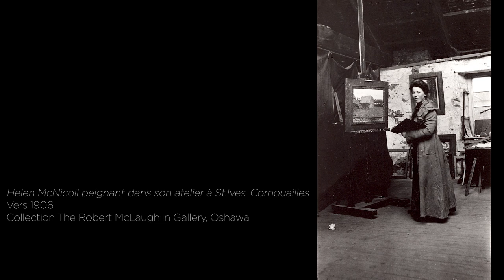Une œuvre expliquée | Épisode 18 : Helen Galloway McNicoll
La série "Une œuvre expliquée" propose un regard nouveau sur une œuvre phare de la collection du Musée national des beaux-arts du Québec. Dans cet épisode: "À l'ombre de l'arbre", d'Helen Galloway McNicoll, commentée par Florence Gariépy, guide-animatrice au MNBAQ, accompagnée de deux étudiantes du secondaire.

Réalisation : MNBAQ, Marilyn Laflamme et Hugo Pothier (2020)

Helen Galloway McNicoll, "À l'ombre de l'arbre", vers 1910. Huile sur toile. 100 x 81,5 cm. Musée national des beaux-arts du Québec (1951.140).